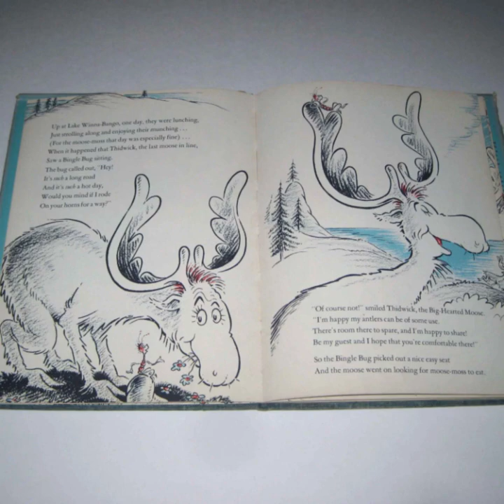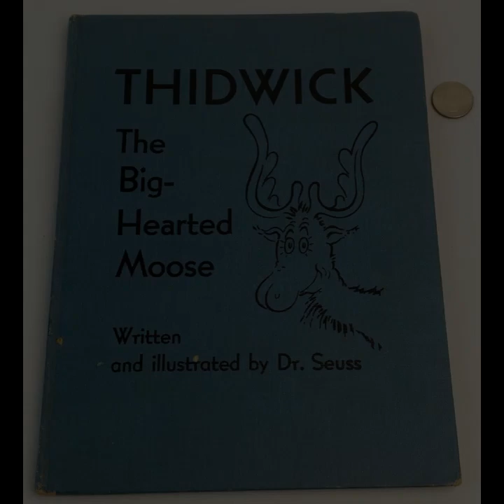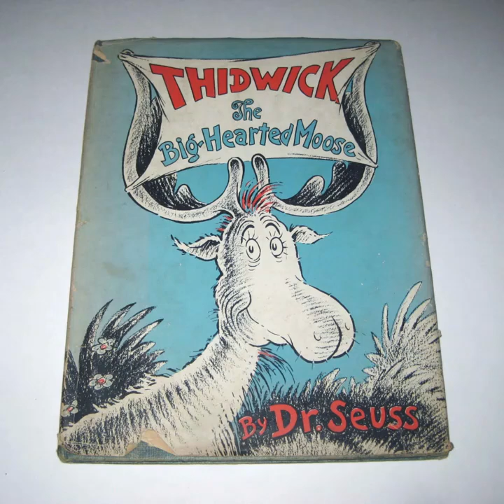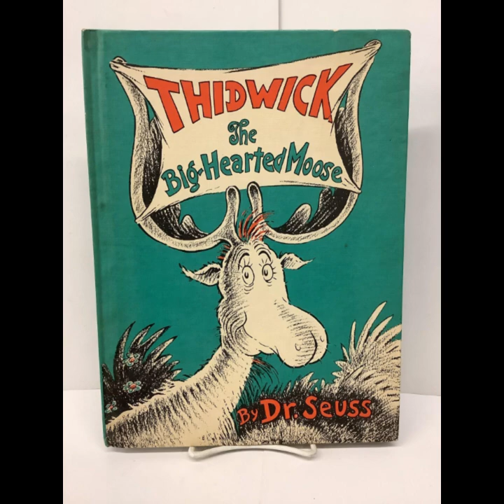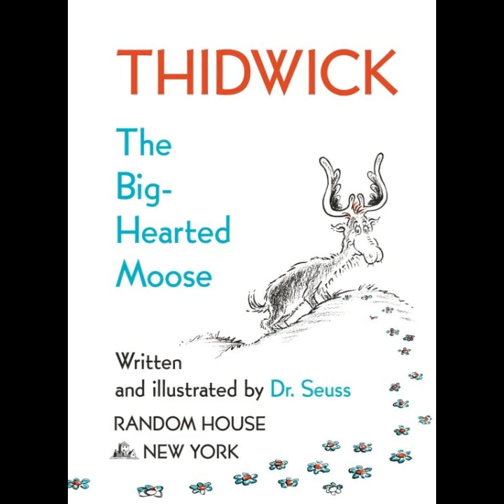"Thidwick the Big-Hearted Moose" By Dr. Seuss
In Dr. Seuss's "Thidwick the Big-Hearted Moose," the titular character exemplifies the virtues of generosity and kindness, wrapped in a whimsical narrative that engages both children and adults. The story revolves around Thidwick, a gentle moose with a notably large heart and a penchant for helping others. His selflessness is depicted through the elaborate and humorous scenario in which he allows a variety of animals to make their homes on his antlers. This act of kindness initially highlights Thidwick's good nature but gradually sets the stage for the unfolding conflict and moral lessons.Seuss's narrative style is characterized by its playful rhyming and rhythmic prose, which imbue the story with a musical quality that enhances its appeal to young readers. The whimsical illustrations complement the text perfectly, with their exaggerated and vibrant depictions of Thidwick and his numerous antler-dwelling tenants adding a visual richness to the tale. The art not only supports the narrative but also engages readers' imaginations, drawing them into Thidwick's fantastical world.As the story progresses, the burden of Thidwick's kindness becomes evident. The animals he has sheltered become increasingly demanding, turning Thidwick's once-proud antlers into a crowded and uncomfortable dwelling. This development introduces a layer of irony to the narrative: Thidwick's altruism, initially seen as a noble quality, leads to personal discomfort and strife. This shift serves to explore the limits of generosity and the potential consequences of overextending oneself in the service of others.The narrative tension peaks when Thidwick's guests become so numerous and bothersome that they effectively exploit his goodwill. The story's climax occurs when Thidwick's discomfort becomes unbearable, and he finds himself in a precarious situation where his previously generous act is challenged by the very beings he sought to help. This twist in the tale highlights the potential pitfalls of selflessness, portraying it as a virtue that requires balance and boundaries.In its resolution, "Thidwick the Big-Hearted Moose" delivers a poignant moral. Thidwick's eventual realization and response to his situation reflect a mature understanding of the limits of kindness. The story concludes with Thidwick regaining his antlers and a sense of personal space, signifying the restoration of his well-being and the importance of setting boundaries. This ending underscores a key message: while kindness is admirable, it should not come at the expense of one's own comfort and dignity.Dr. Seuss's use of humor and absurdity throughout the story provides a light-hearted yet insightful examination of altruism. The playful tone and imaginative illustrations mask a deeper commentary on the nature of giving and self-care. By presenting Thidwick's journey in a fantastical context, Seuss invites readers to reflect on the balance between helping others and maintaining one's own well-being, offering a lesson that resonates across age groups.Ultimately, "Thidwick the Big-Hearted Moose" stands as a testament to Dr. Seuss's ability to blend entertainment with meaningful life lessons. Through its engaging narrative, vivid illustrations, and the character of Thidwick, the book provides a thoughtful exploration of generosity, boundaries, and self-respect. The story's enduring appeal lies in its ability to entertain while also prompting readers to consider the complexities of kindness and the importance of personal limits.